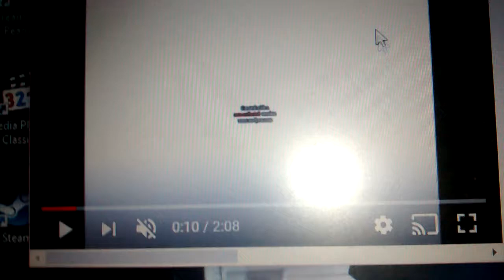Klasky Csupo Grayscale Fisheye in CoNfUsIoN